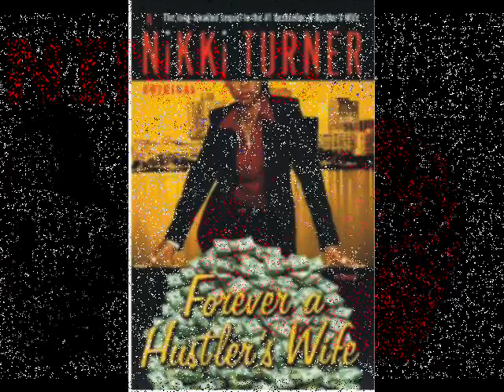NINA B - HUSTLAS WIFE OFF THE NEW HAPPY VALENTINE TAPE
NINA B NINKKI TURNER SOUNDTRACK W/ BABY DOLL AND JESSICA